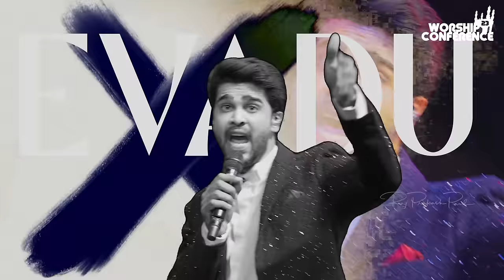Yesu Rakthame | Worship Conference-23 | Telugu Christian Song | Raj Prakash Paul | Jessy Paul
4k full hd christian song